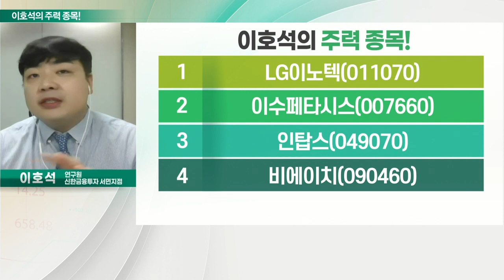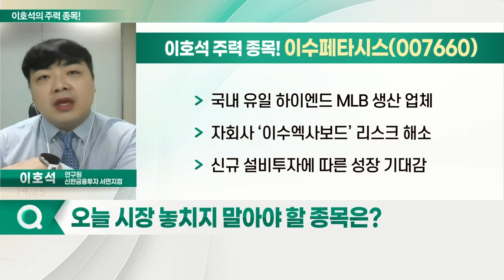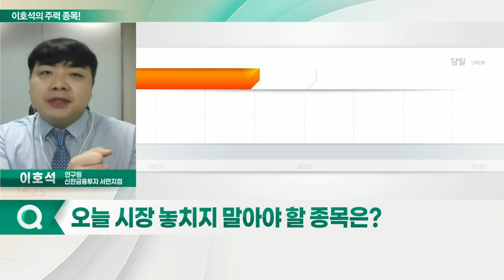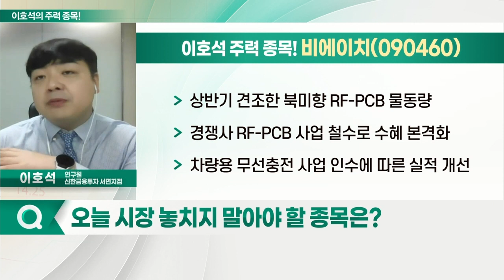이수페타시스, 비에이치, LG이노텍, 인탑스_이호석의 주력 종목 (20220419)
1. LG이노텍(011070)
2. 이수페타시스(007660)
3. 인탑스(049070)
4. 비에이치(090460)

- 국내 유일 하이엔드 MLB 생산 업체
- 자회사 ‘이수엑사보드’ 리스크 해소
- 신규 설비투자에 따른 성장 기대감

- 상반기 견조한 북미향 RF-PCB 물동량
- 경쟁사 RF-PCB 사업 철수로 수혜 본격화
- 차량용 무선충전 사업 인수에 따른 실적 개선